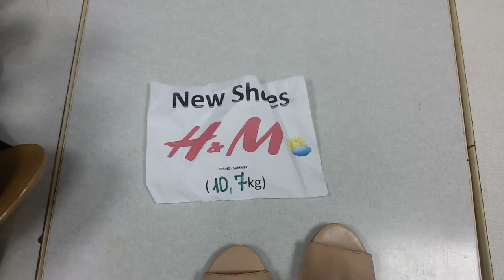Сток обуви H&M 10.7 кг по 21 €/кг (себестоимость 11.2€/пара)